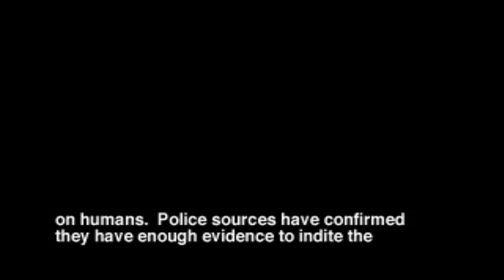Bloody Roar - Gado arcade mode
Arcade with Gado the Lion! here's his background lore for the first Bloody Roar, enjoy! :
"Gado is a legendary mercenary, renowned for his great achievements in battle. When his war comrade, Yuji, disappears, he soon finds that the trail leads to the multinational company, Tylon. When he comes to learn of the evil behind the corporation, he sets out to avenge all those killed to satisfy the company's intrigue."